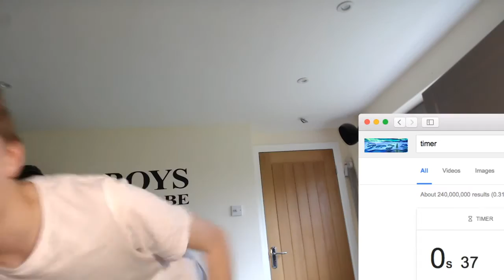90 DABS IN 1 MINUTE CHALLENGE!!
IN THIS CHALLENGE I GOT 24 . 27 SECONDS FOR THE 90 DAB'S IN 1 MINUTE CHALLENGE!
I hope you guys enjoyed and if you enjoyed then show the appreciation by smashing that like button (lets try and hit 10 likes)!!!
My microphone
Google plus/Elliott hd
My name is Elliott hd and I am signing out!
- Elliott hd
- Cheers :)